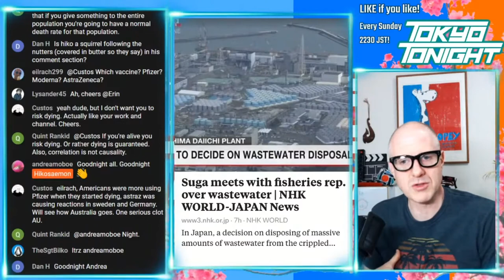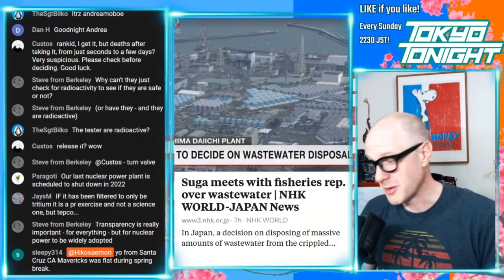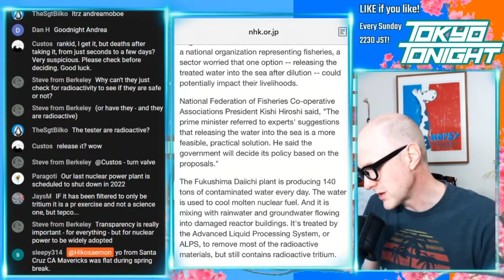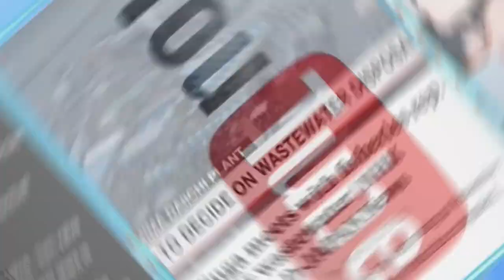Tokyo Tonight! Japan to Release Fukushima Wastewater into the Pacific Ocean